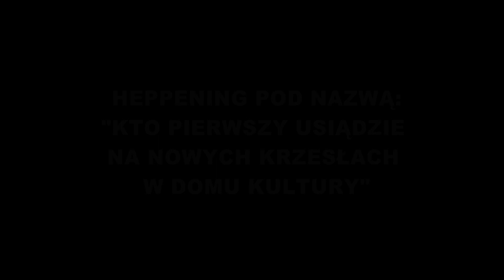Heppening pod nazwą: "Kto pierwszy usiądzie na nowych krzesłach w Domu Koltury"